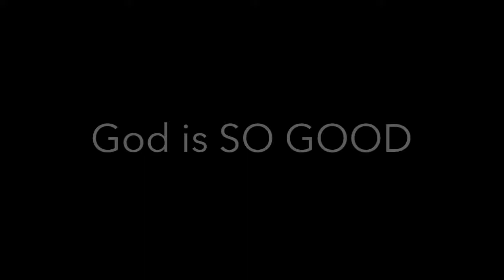Chattanooga Adventure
If you want to laugh/ hear our crazy Bessy breakdown story check out the video! God is pretty awesome (: LOVE YOU GUYS.